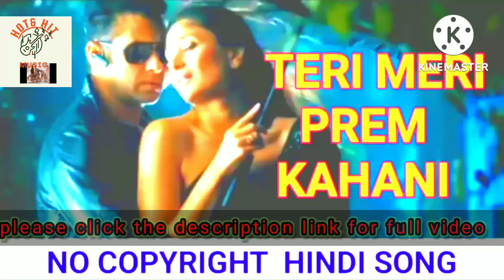teri meri song teri meri Salman Khan song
tere mere song tere mere Salman Khan song